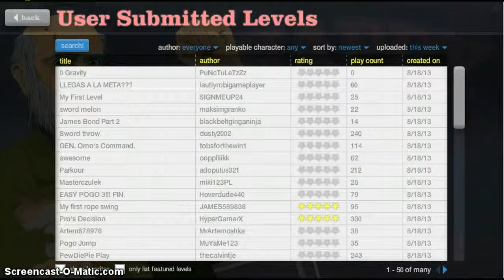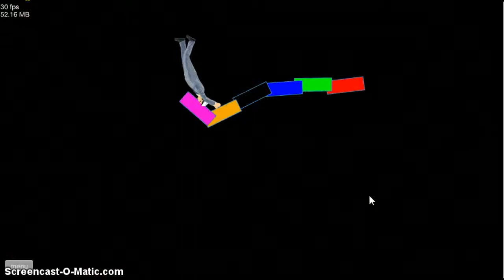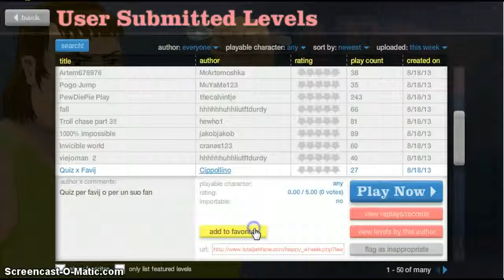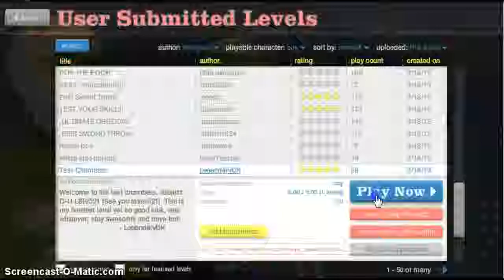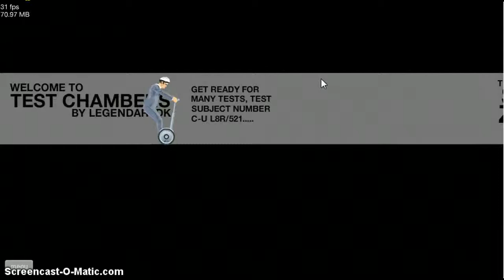Happy Wheels w/ Nick! Y U NO UNDERSTAND!?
Watch my videos forever! MWAHAHAHAHAH }:)